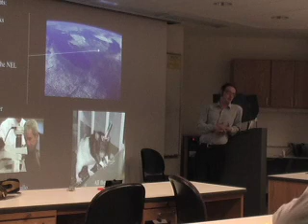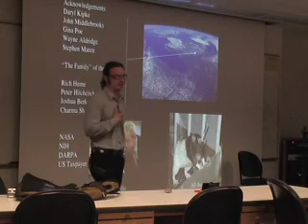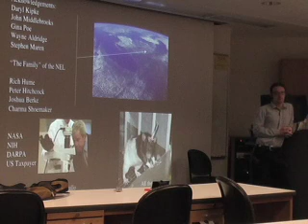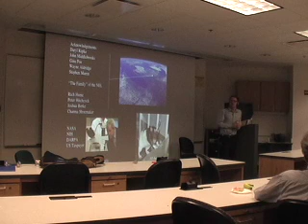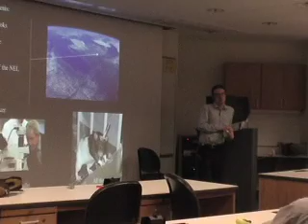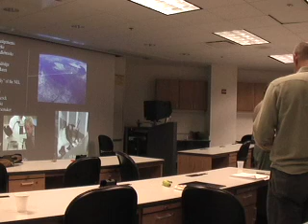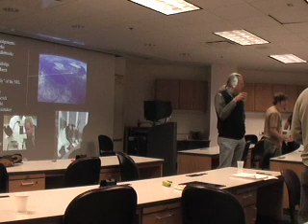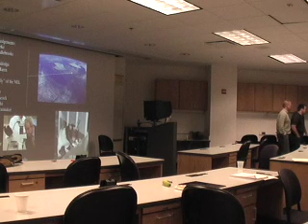Marzullo PhD Defense pt 6/6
The Acknowledgements, the Q and A, and the meet and greet